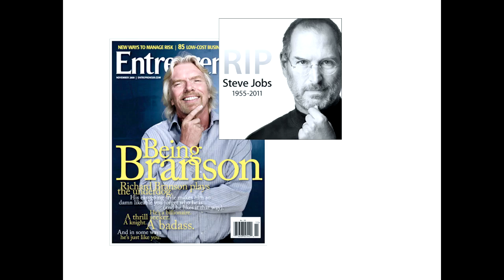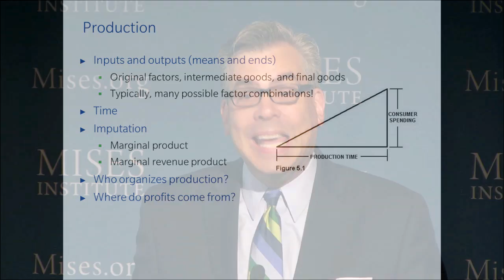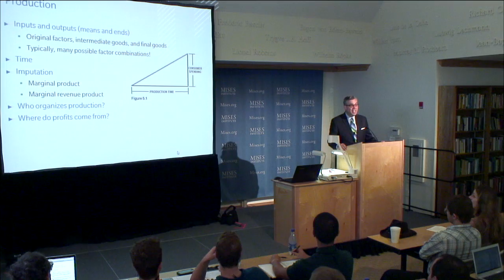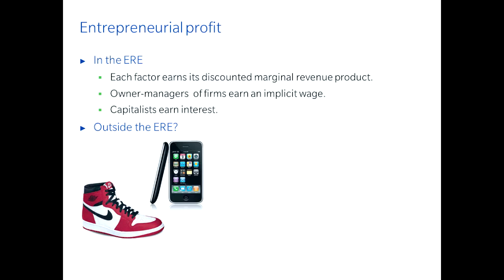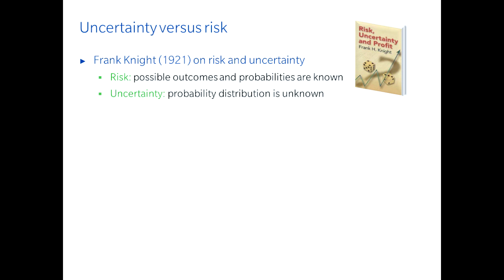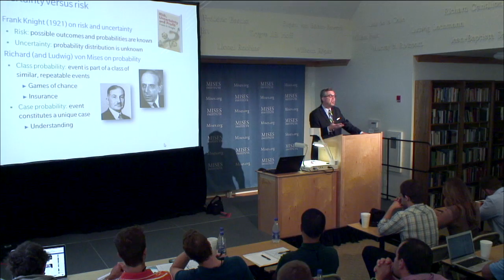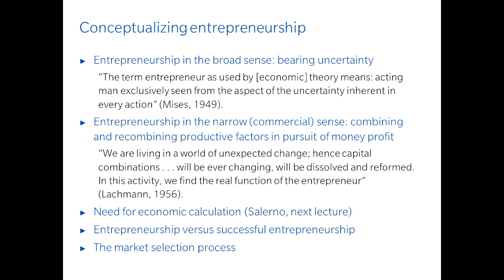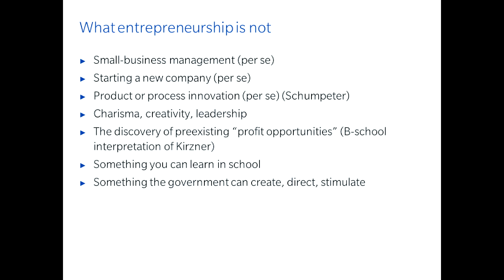Entrepreneurship | Peter G. Klein